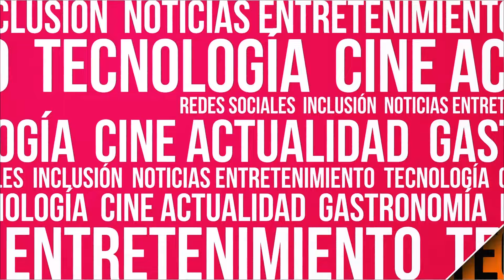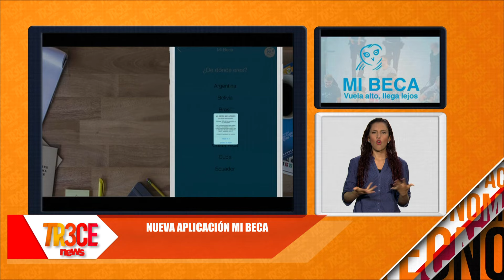TECNOLOGÍA: ¿Quieres aplicar a una Beca para estudiar en el exterior? Entérate ya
Reduce el tiempo de búsqueda de Becas con esta maravillosa aplicación la cual,puede ayudarte a buscar mucho mas fácil becas para estudiar en el exterior.